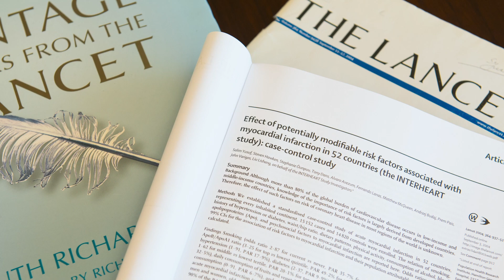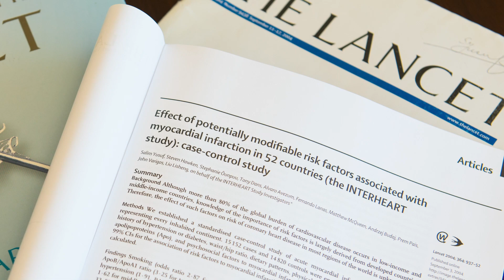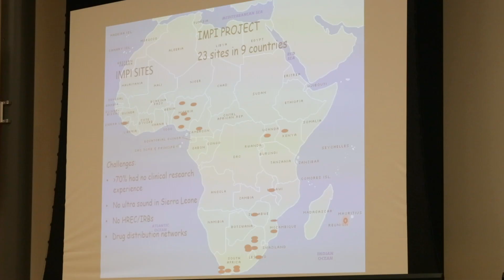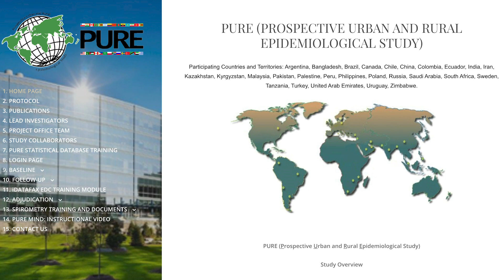The Future of Global Health: PHRI 20th Anniversary Symposium, Hamilton, Canada, Nov 19-20, 2019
Health research leaders from around the world - including Richard Peto, University of Oxford, Robert Califf, a founder of Duke Clinical Research Institute and now with Google Health; Clara Chow, head of Westmead Research Centre, University of Sydney, Australia,and many others speak about PHRI and global health - where we've been, and we are heading in research priorities over the next 20 years.